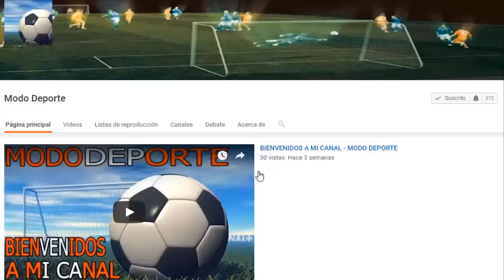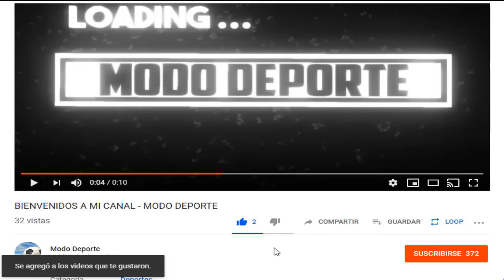Edinson Cavani se queda en Manchester United | Philippe Coutinho a Everton? | Boca vs Lanus Horario